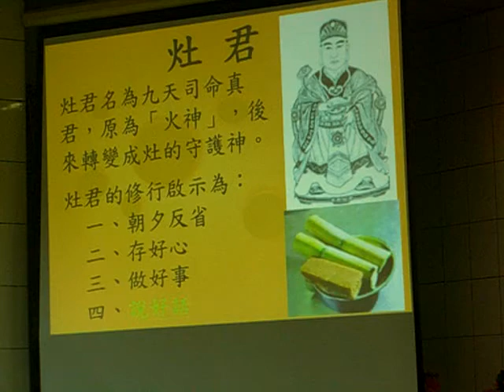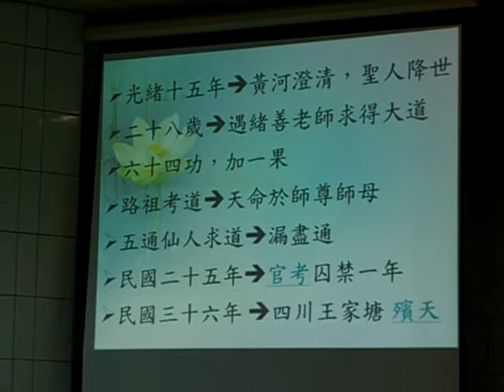990115佛號淵源-黃琮暉 領任 主講 No.4